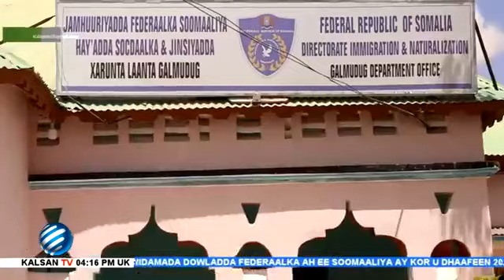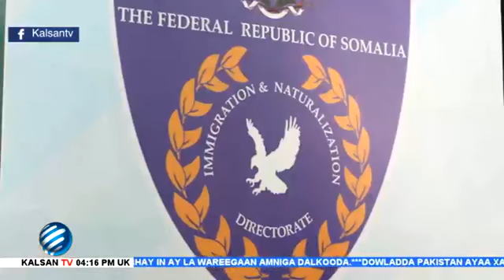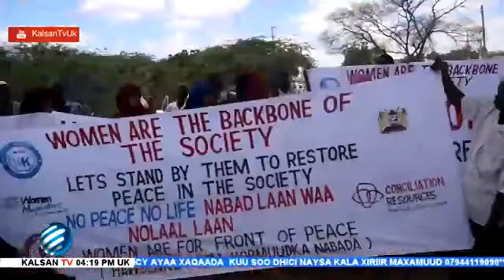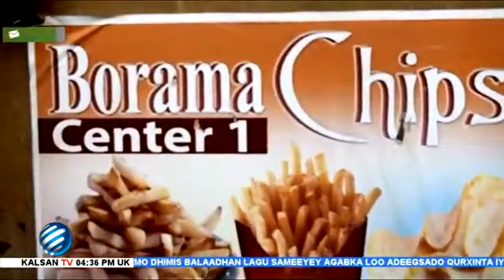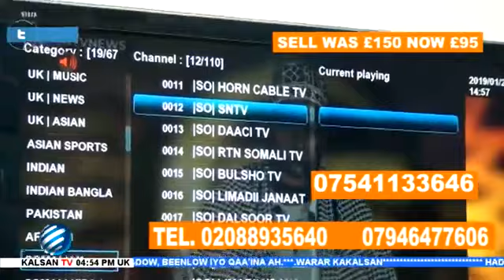WARKA KALSAN TV 15 03 2019